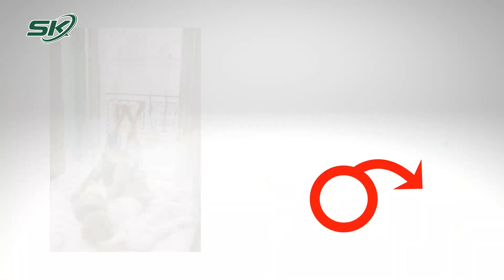Sợ "Yêu" Có Phải Là Lãnh Cảm? | SKĐS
SKĐS | Sợ "Yêu" Có Phải Là Lãnh Cảm? Đây là thắc mắc chung của khá nhiều người. Bên cạnh đó là những băn khoăn: làm sao để chị em hết "sợ yêu"? ThS. BS. Phan Chí Thành - Chánh Văn phòng Trung tâm Đào tạo - Bệnh viện Phụ sản Trung ương sẽ giúp quý vị và các bạn giải đáp những băn khoăn này!

Mời quý vị và các bạn xem thêm: Cực Kh.oái: Bất Ngờ Những Vị Trí Khiến Phụ Nữ Lên Đỉnh | SKĐS